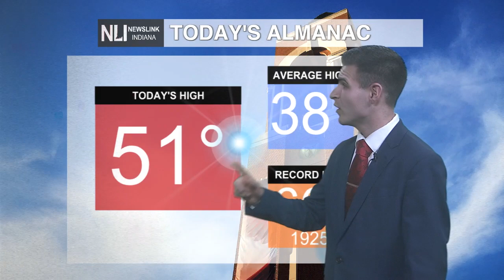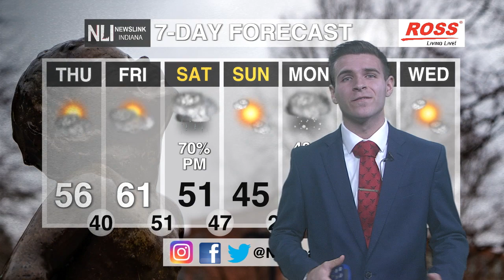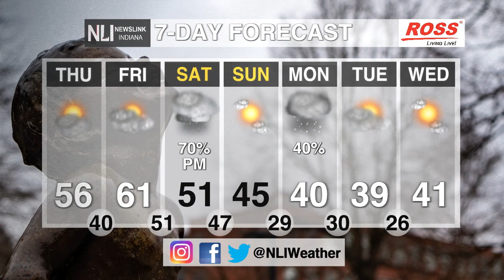NewsLink Indiana Weather February 7, 2024 - Hunter Luzadder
Weather Forecaster Hunter Luzadder is tracking warmest air of the season ahead of some Rain an snow chances on the way